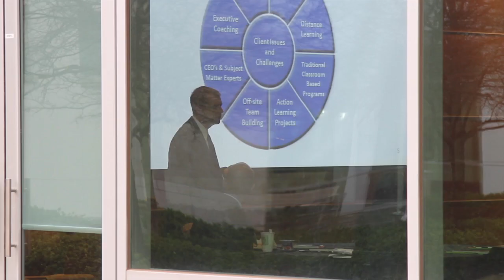Systems Engineering & Management Program at The University of Texas At Dallas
The Systems Engineering and Management (SEM) program is delivered through an equal partnership between The Naveen Jindal School of Management and the Erik Jonsson School of Engineering and Computer Science. The program has been designed to meet the need for formalized education in design, engineering and management of increasingly complex systems that involve many interconnected components.